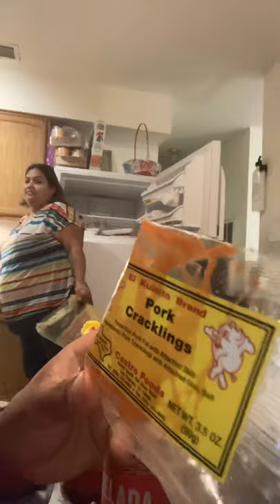Una botana buena